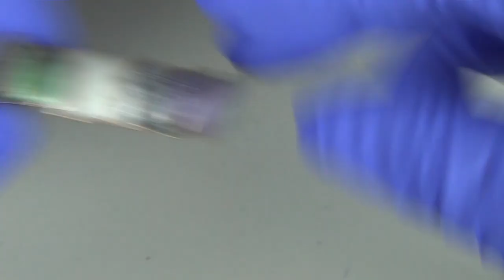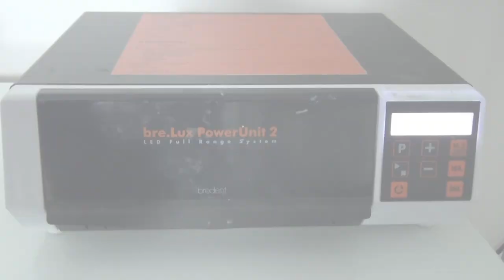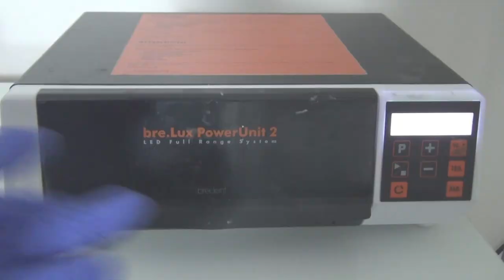How To Make PearlEffect Grillz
Hey guys,
In this video we show you the manufacturing process of pearl effect grillz.

🇺🇸 Wax Carver Tools
🇺🇸 GCA Pattern Resin
🇺🇸 Dental Crown Caliper
🇺🇸 Yeti Thowax Grey Wax
🇺🇸 Model Former Base

🇬🇧 Wax Carver Tools
🇬🇧 Dental Crown Caliper
🇬🇧 Model Former Base

🇩🇪 Wachs Modellierinstrumente
🇩🇪 Modellierwachs Blau